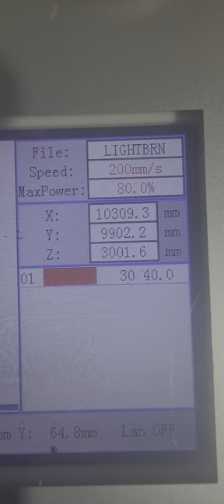rezultatele după reglajul anterior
asa cum puteți observa, în urma reglajului oglinzilor a venit și momentul probelor, pentru acestea am utilizat hdf 2,5 mm, decupaj cerc, viteza 30% cu putere 40, la un tub reci de 100w
La probe am folosit cum se vede setarile de 30 viteza recum si 40 power, recomand cand lucrati sa folositi 30 viteza cu 45 power sau 25 viteza cu 45 power pentru ca atunci cand poate placajul nu este perfect intins sau are burta sa taie totusi perfect placa...